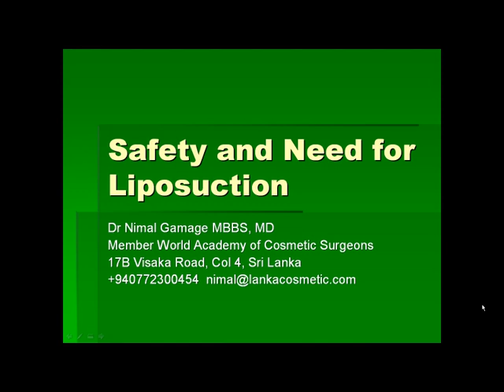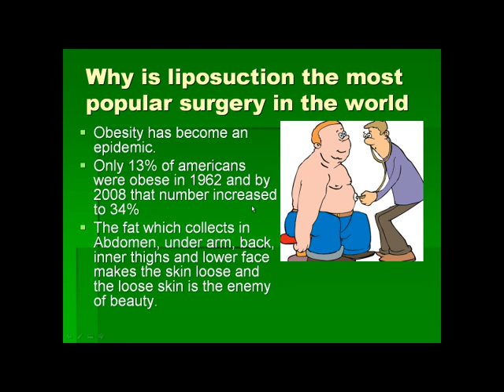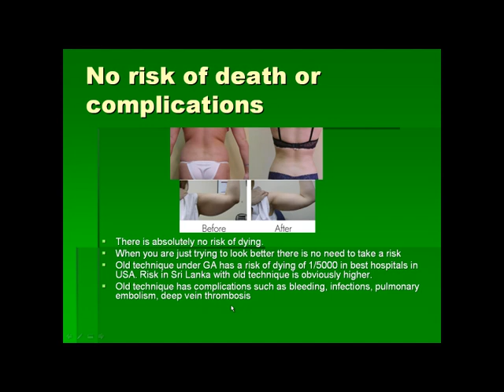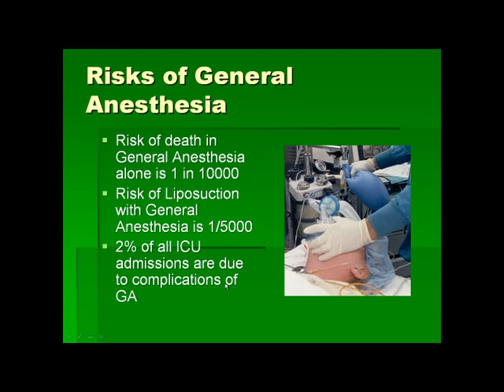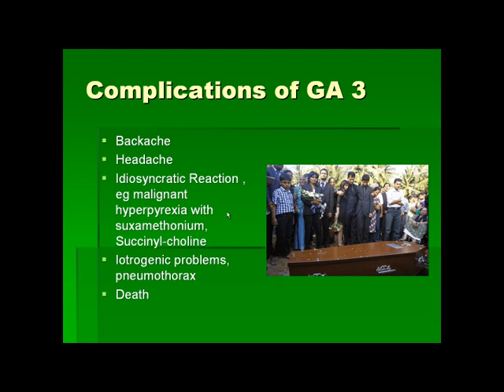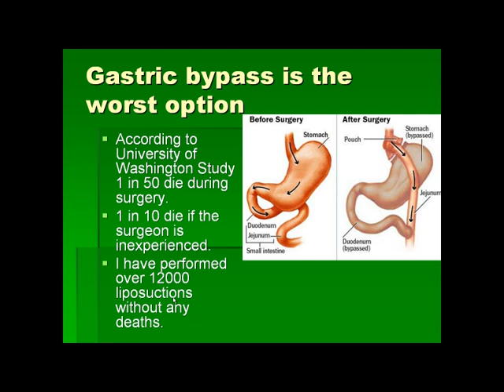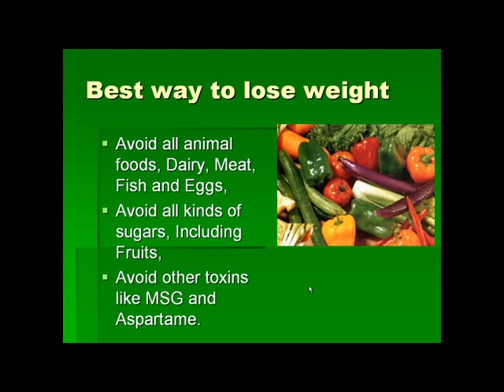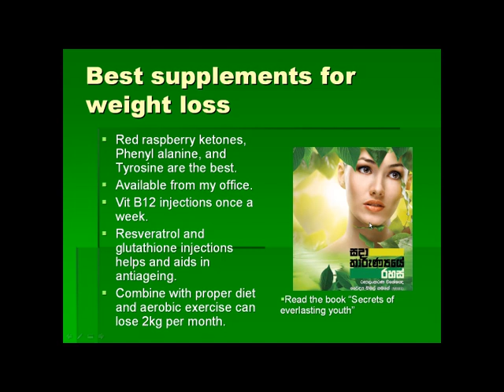Safety of Modern Liposuction and why it is needed Dr Nimal Gamage English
Dr Nimal Gamage is a member of the World Academy of cosmetic surgeons. He has performed over 12000 liposuctions without any mortality.  He explains why someone needs the liposuction and how safe the new techniques are. He is also explaining the superior results obtained by the new technique compared to the old.